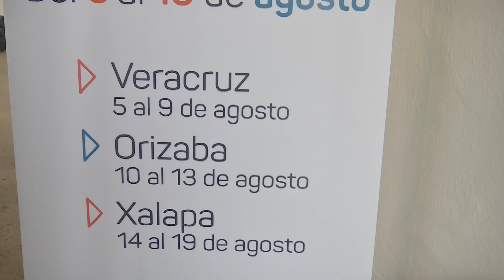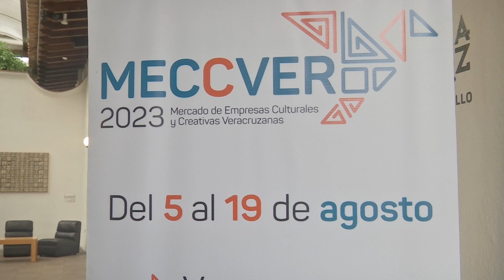Mercado de Empresas Culturales y Creativas capacita a creadores para que capitalicen su talento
Xalapa, Ver.- Cada vez son más los emprendimientos hechos por artistas veracruzanos.

A través del Mercado de Empresas Culturales y Creativas (Meccver), el Instituto Veracruzano de la Cultura (IVEC) capacita a todos los creadores para que capitalicen su talento y obtengan ganancias a través del arte.

Especialistas, académicos y empresarios imparten talleres en la edición 2023 del Meccver que se realiza desde este 15 y hasta el 19 de agosto en la Galería de Arte Contemporáneo de Xalapa.

“El Mercado de Empresas y Creativas veracruzanas forma parte de las actividades de un programa que llevamos en el IVEC. Este es un programa que busca fortalecer y fomentar la economía creativa de Veracruz, estos negocios y trabajos que, a partir del arte, la cultura y el patrimonio genera empleo y riqueza. Sabemos que el estado tiene la obligación de fomentar el acceso a la cultura”.